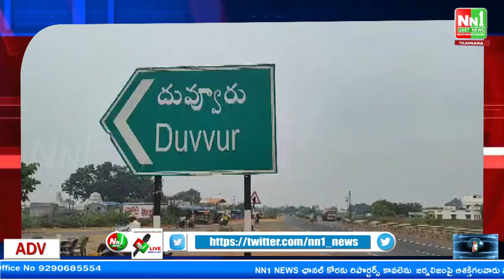దువ్వూరు : ఘనంగా తెలుగుదేశం పార్టీ కార్యలయం ప్రారంభం.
"nn1news live"
"nn1news luve"
"nn1news"
"nn1news live"

NN1 NEWS#
NN1 News#
nn1news live#
nn1news breaking news today#
nn1news Breaking#
nn1news Youtube on live#
nn1news Sucribe#